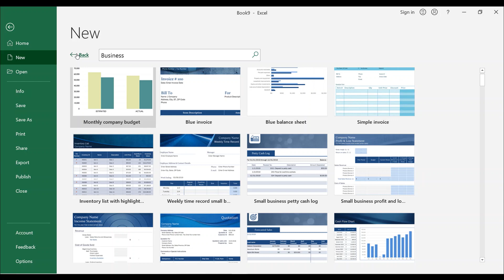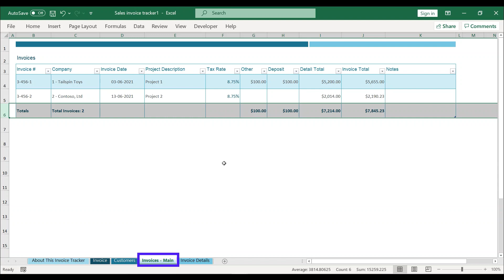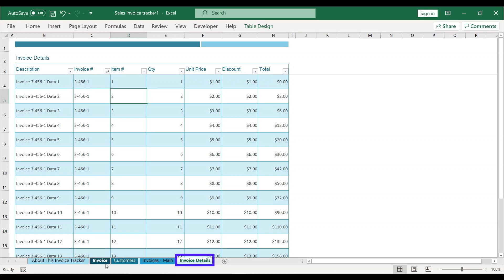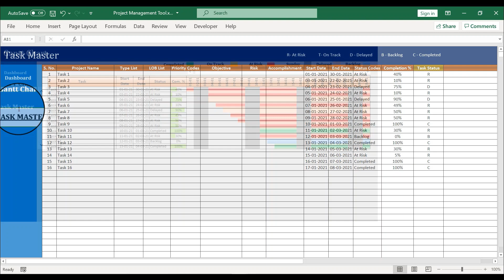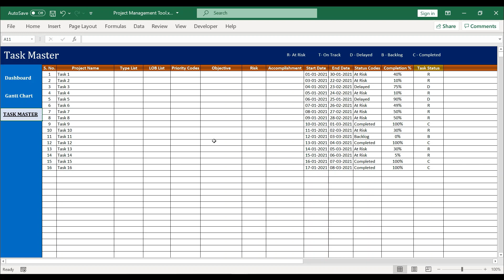FREE MS Excel Templates | Malayalam Tutorial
Join our Ai Signal community for new updates:
In this video, I am explaining how to download free excel templates for various applications like sales, accountancy, school, projects etc. A surprise gift is provided in the video.